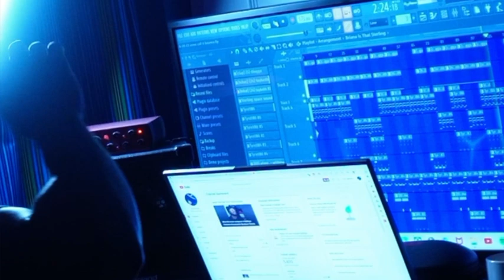Destin Laurel X Pierre Type Beat 2024(Prod. By Sterlingouttapocket)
All music artists, Send me your email and join the Outtapocket Community !
I genuinely love music and just want to find people who share that same interest!